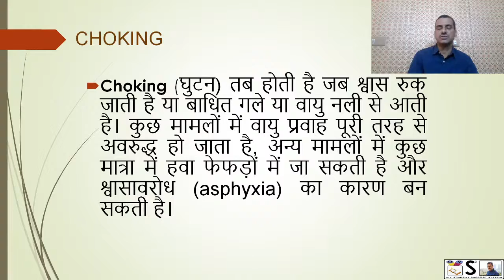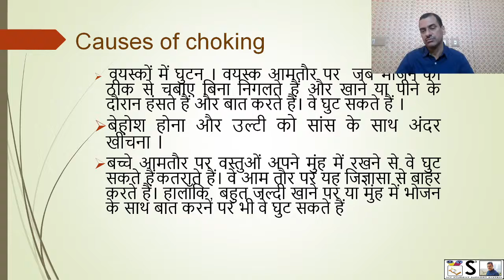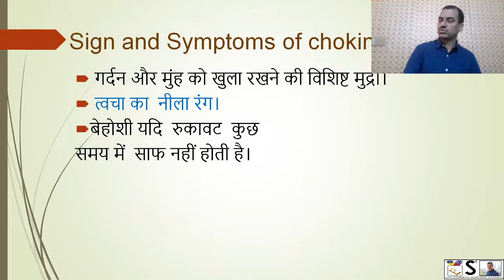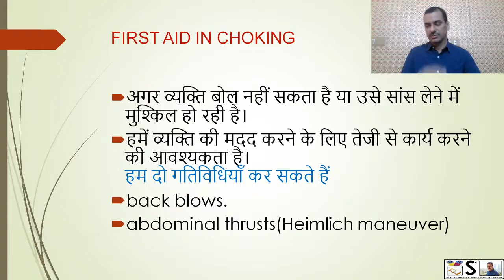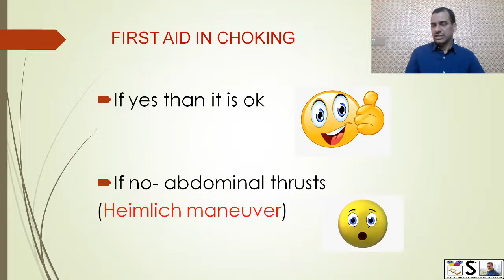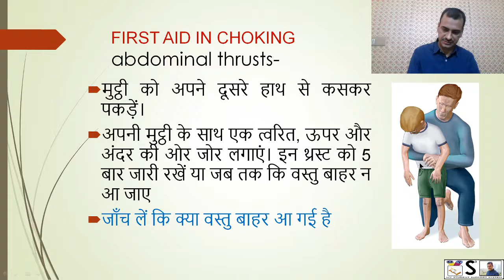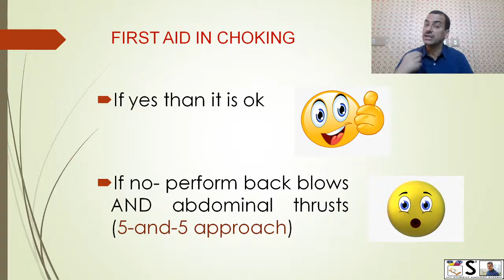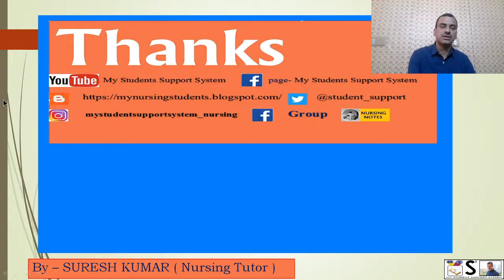चोकिंग का प्राथमिक उपचार | FIRST AID IN CHOKING HINDI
THIS VIDEO EXPLAINS first aid in chocking  IN EASY WAY
YOU CAN JOIN FACEBOOK GROUP FOR MORE SUCH VIDEOS BY THIS